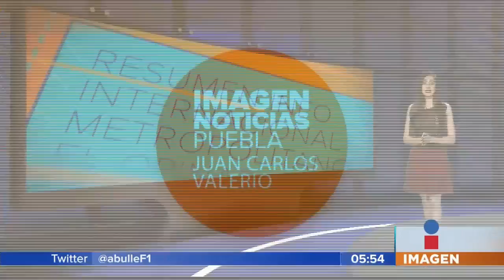Aniversario luctuoso de Dolores del Río || Noticias con Juan Carlos Valerio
Hoy se cumplen 35 años de la muerte de Dolores del Río. Un actriz mexicana, leyenda del cine de oro en México.